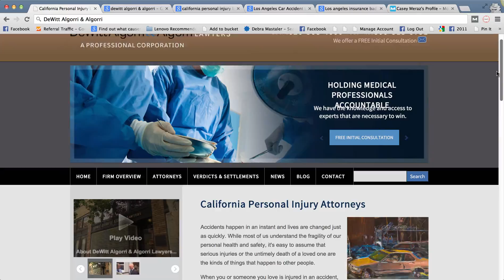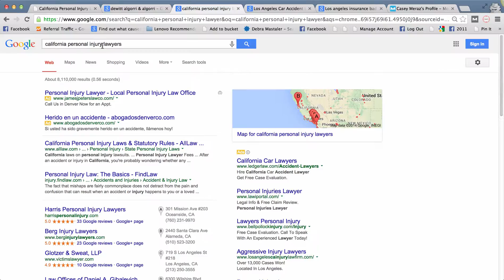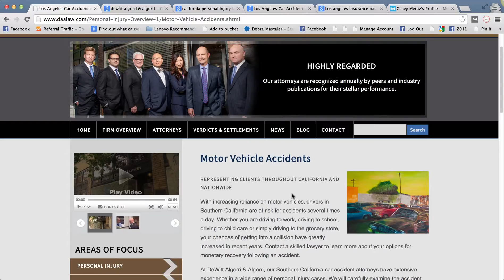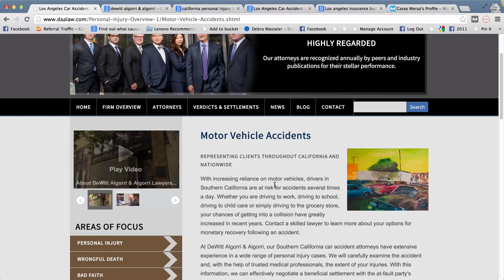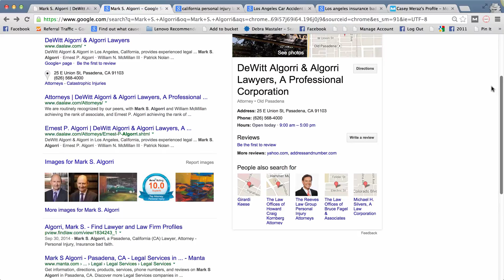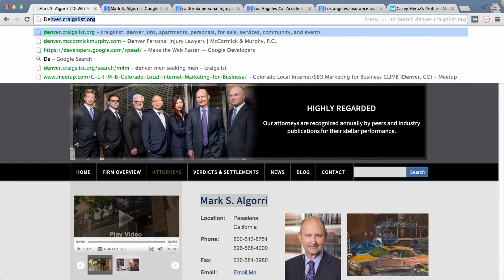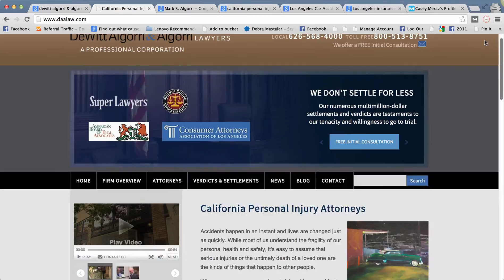SEO Overview for DeWitt Algorri & Algorri Lawyers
We reviewed your site and made a quick video to show you where your website stands and how you can generate more clients through online marketing.

Further Reading for Attorneys:
Barnacle SEO, What it is and why law firms need it